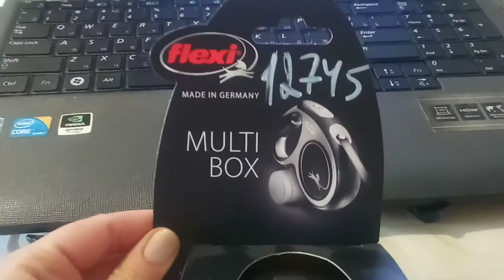Multi Box контейнер для рулеток Flexi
Пластиковый контейнер для лакомств или одноразовых пакетов, который крепится к ручке поводков-рулеток .